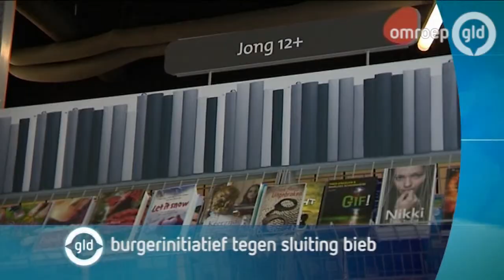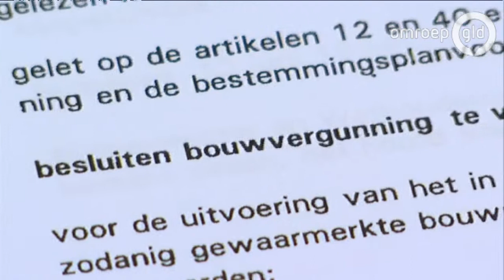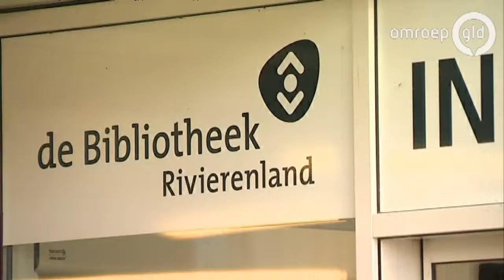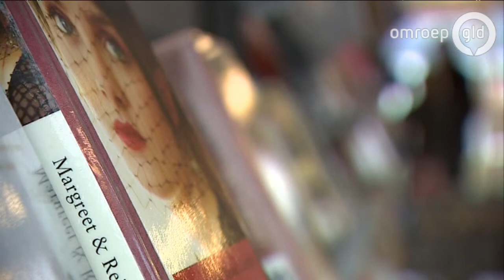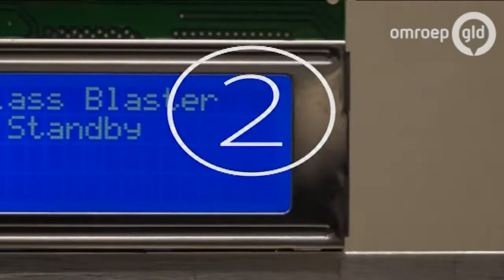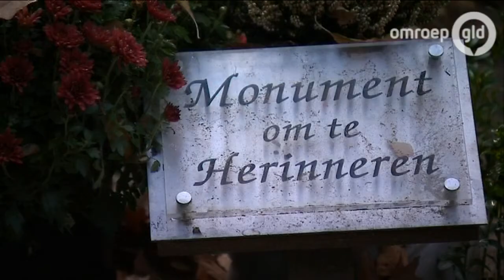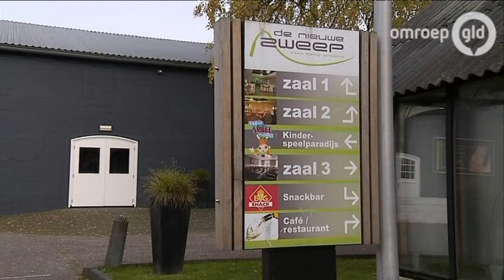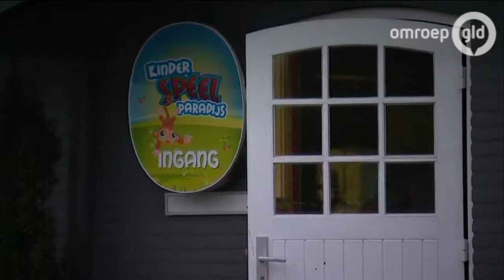GLD Vandaag 18.00 uur 29 oktober 2015